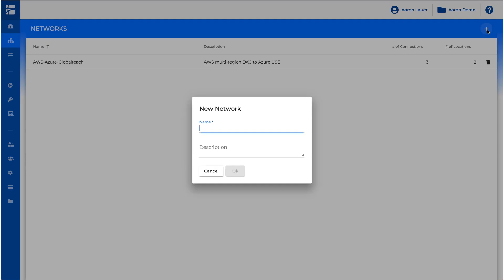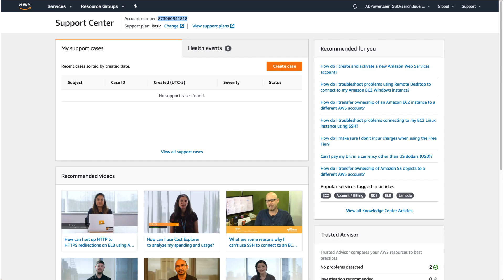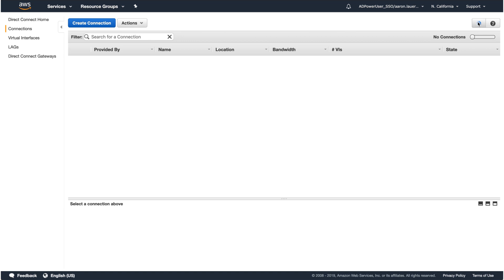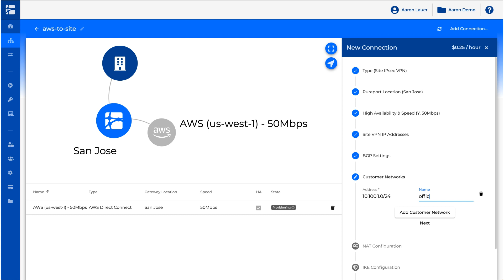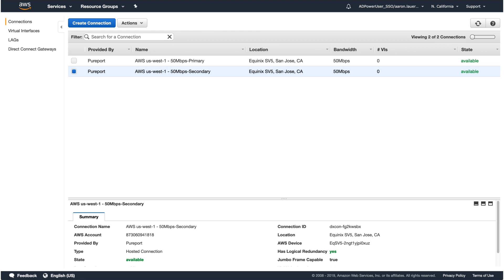How To Connect to AWS Direct Connect in Minutes with Pureport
Pureport allows organizations to seamlessly orchestrate private connectivity to AWS and other top cloud providers. Organizations can immediately consume AWS Cloud services, as
Pureport is the only provider that enables connectivity to AWS Direct Connect without the need for a data center cross-connect, private circuits or new routing hardware.

Pureport’s Multicloud Fabric seamlessly orchestrates private connectivity to Amazon Web Services, Google Cloud, Microsoft Azure, Oracle Cloud, and IBM Cloud.